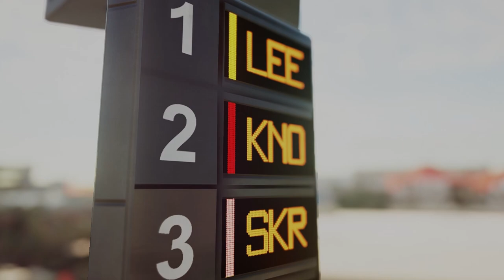Explaining How Hitman is Better On a Map by Map Basis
For the ghfjspero/eepc presentation competition

What is a "FoxenAround"? FoxenAround is a gaming channel that mainly uploads Roblox content.